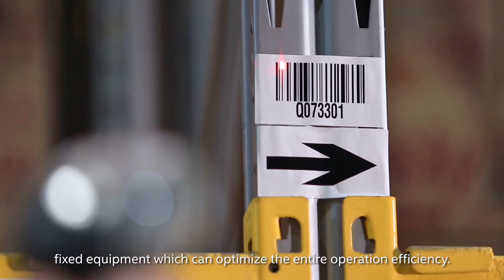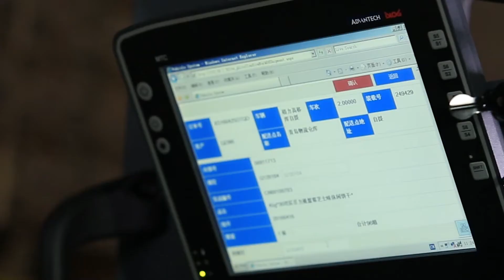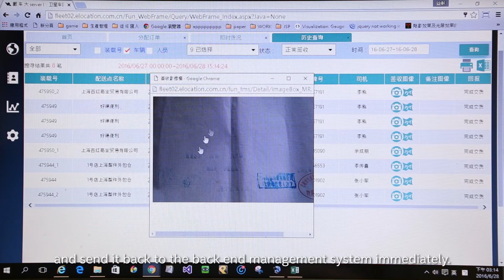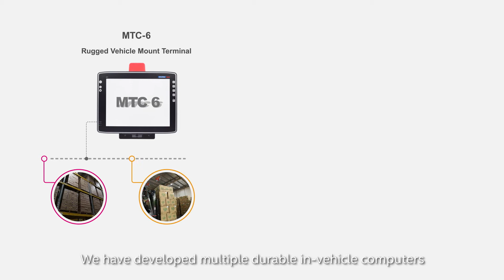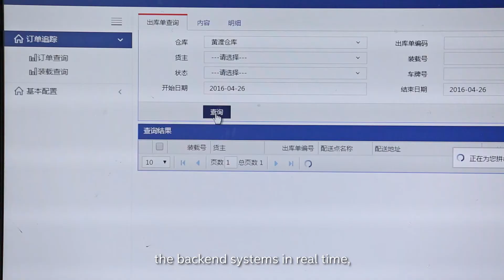New Era of TingTong Logistics - Real-time Management from Warehouse to Logistics Fleets, Advantech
Learn how Tingtong breaks through efficiency bottleneck by implementing Advantech's solution—Warehouse Paperless Process & Real-Time Order Tracking Freight Management Solution.